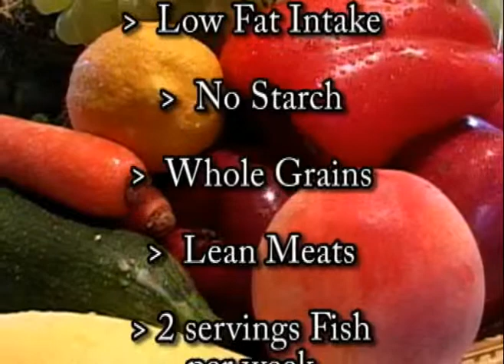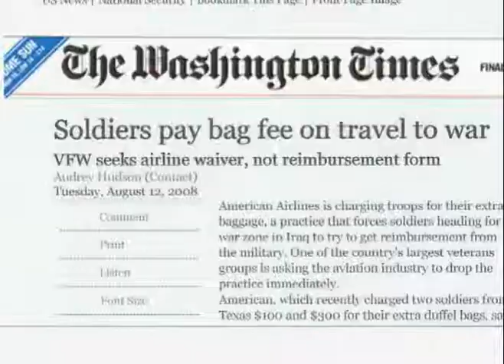ATM AUG 4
Ask the Doc- Dr. Josh Crasner discusses heart health
Cut me a Break!- Mayor Moriarty weighs in on troops serving overseas who are required to file airline baggage claim reimbursements